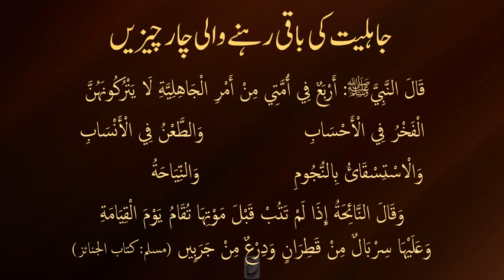Jahiliyat ki char cheezain - Sh Maaz Ahmed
Jahiliyat ki baqi rehnay wali char cheezain
Allah taala insay humain mehfooz rakhay